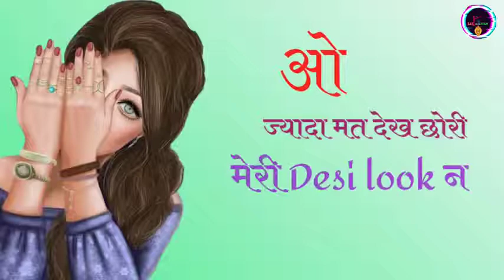Koka song status of Anjali raghav